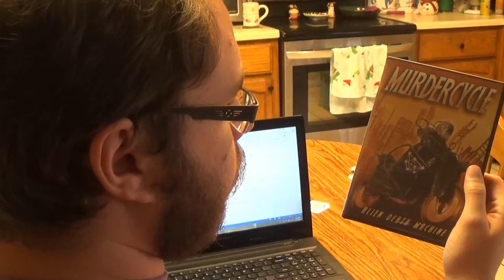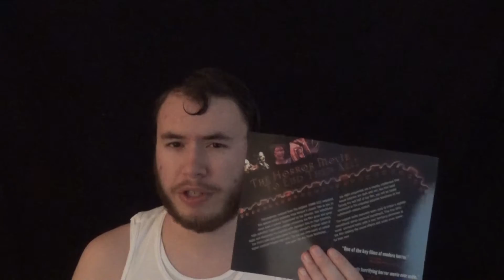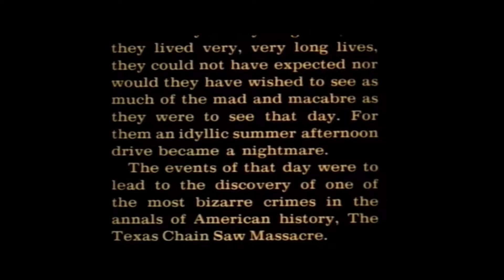Texas Chainsaw Massacre - Dead Eye Eddie Reviews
Dead Eye Eddie gets his own show, so now I don't have to be creepy. (Except when I play him. So, now it's more creepy)

Clips: Texas Chainsaw Massacre (1974)